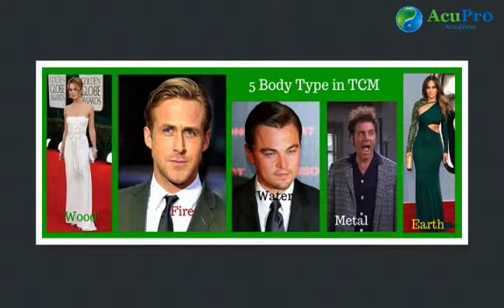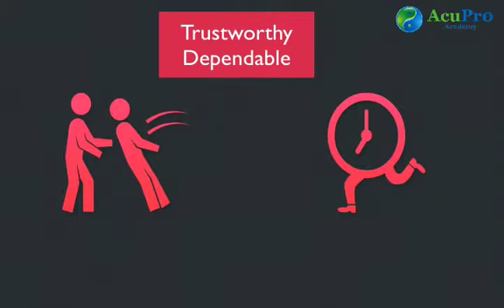The 5 personalities in TCM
The 5 personalities according to Chinese medicine 5 element theory.

🤩 Premium online courses for Practitioners which have been approved by NCCAOM (USA), CNPBC & CTCMA (Canada), AACMA (Australia), and BAcC (UK).